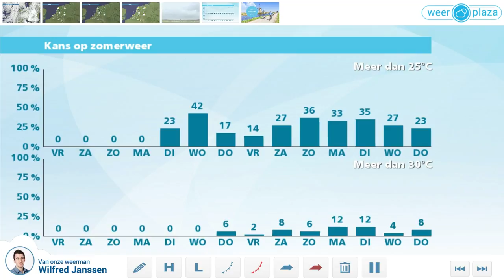Weerbericht donderdagmiddag: vrijdag meest droog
Vanuit het westen raakt het overal bewolkt. Vanmiddag valt er zo nu en dan ook (lichte) regen, maar er zijn ook nog plaatsen met droge momenten. Het kwik blijft op 17 tot 22 graden steken. Vanavond en vannacht trekt de regen geleidelijk naar het oosten weg. De temperatuur daalt naar zo'n 12 graden. Morgen is het meest droog met nu en dan ook zon. Het wordt met 20 tot 23 graden iets warmer. Ook zaterdag blijft het op veel plaatsen een lange tijd droog, in de avond valt aan zee mogelijk een bui. Het wordt 18 tot lokaal 24 graden.